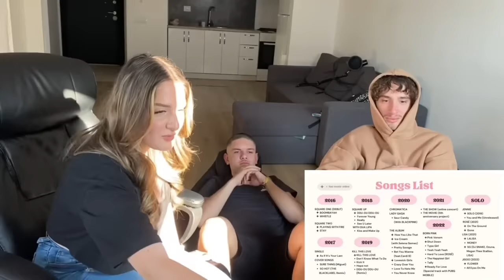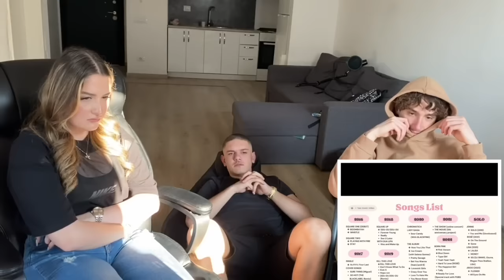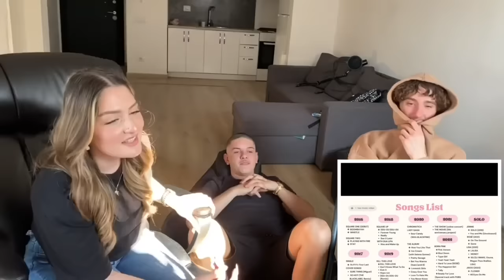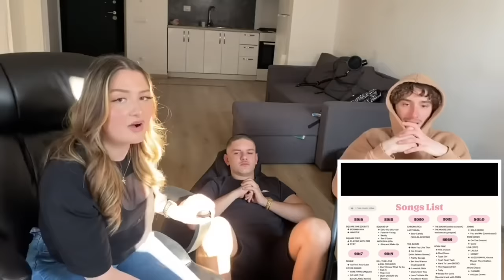Reacting To A Long Guide To BLACKPINK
A Long Guide To BLACKPINK

GO FOLLOW ALL THE MEMBERS OF MTF ZONE ON INSTAGRAM -